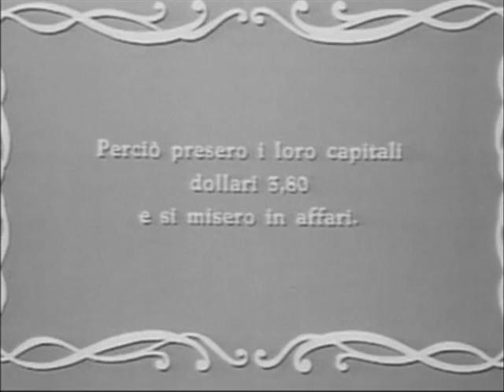stanlio e olio ( prima parte )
stanlio e olio